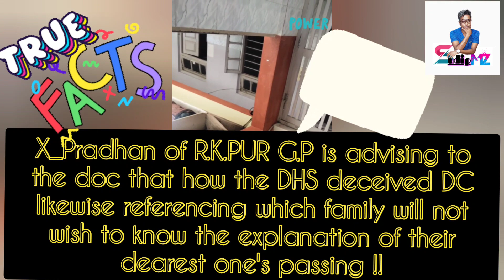WAVE-II with SudipMz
U c as per the GUIDELINES OF Moh and MOHFW all the covid affected patients should be kept in cOVID CARE CENTRE under the supervision of expertise but CORONA CARE CENTRE IS NOT HERE AT R. K. PUR G. P. AND U WILL COME TO KNOW WHO IS NOT ALLOWING TO DO RAT TEST AND ALSO NOT GIVING ANY VALUE TO LIVING BEING AND THEIR LIFE, AS A RESULT, WE LOST A SON OF THIS ISLAND,
Who WILL TAKE THE RESPONSIBLE FOR HIS DEATH AS THE DOCTOR HAD SEND SIGNAL BEFORE ITS MENTION THAT HE IS SERIOUS AND AT OXYGEN SUPPORT WITH SATURATION LEVEL BELOW 68 AND QUITE SERIOUS BUT THE ADMINISTRATION Didn't RESPOND?
AND MR OMKAR SINGH, DIRECTOR OF HEALTH WAS NOT ALLOWING THE DOCTOR TO DO RAT TEST AND BOTH ARE Manipulating and making fool of the islanders. Further, it is to say that the current situation is bcoz of the negligence and of not following the govt. of India covid protocol.
wave III is on his way, coming in hot 🔥  with no escape.
vocal version 👤🗣👤
B TILL END.
UPCOMING BREAKING BACK 2 BACK WITH BONUS ROUND.
THANK YOU. C U SOON..

Code - FCV7PZ